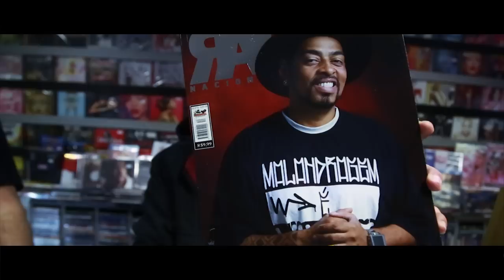LC - Raízes (prod.: Chiocki) - Escárnio #2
FICHA TÉCNICA:

Composição: LC
Captação de áudio: Chiocki (NQS!)
Beat: Chiocki (NQS!)
Video-Clipe: BDA Produções

Contrate a BDA Produções: 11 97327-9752